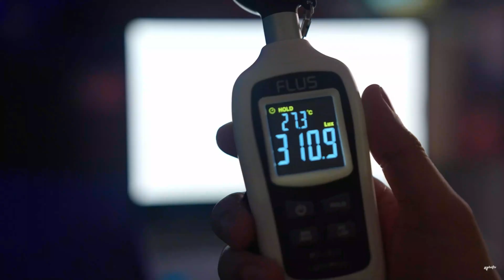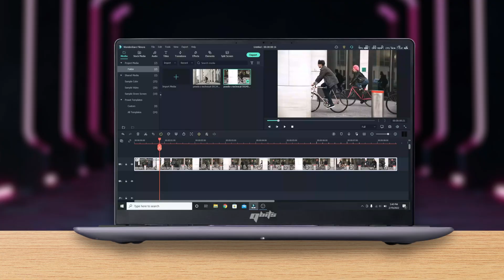50 হাজার টাকার বাজেট কিং!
Looking for the best budget laptop in Bangladesh under 50K? Meet the ROVER X2, powered by the Intel Core i5-12450H performance-class processor. Unlike common low-power CPUs (Core i3-1215U, i5-1135G7, i3-1115G4) found in this price range, the i5-12450H delivers true performance with 8 Cores (4P + 4E) and 12 Threads, boosting up to 4.4 GHz.

🔥 Key Highlights of ROVER X2:
➡ Processor: Intel 12th Gen Core i5-12450H (Alder Lake)
➡ GPU: Intel UHD Graphics, 1.20 GHz dynamic frequency
➡ RAM: DDR4 3200MHz, upgradeable up to 64GB
➡ Storage: WD M.2 NVMe Gen 3 SSD, upgradeable up to 2TB
➡ Display: 15.6" Full HD IPS, 100% sRGB, 310 NITS, 178° viewing angle
➡ Build: Anti-glare surface, Hard coating (3H)
➡ Variants: Starting from 8GB RAM + 500GB SSD at just 49,999 BDT

⚡ What Can You Do With It?
➡ Coding & compiling with ease
➡ Graphic design (Photoshop, Illustrator, etc.)
➡ Basic 1080p video editing (Premiere Pro, Filmora)
➡ Light gaming (Valorant, Free Fire, Minecraft, FIFA 19, COD MW3)

📍 Available in Bangladesh:
➡ Dhaka: Mirpur Shopping Centre, Level 11, Mirpur-2
➡ Rangpur: Press Club Market, 3rd Floor, Gadget Hub
➡ Chattogram: Yunusco City Centre, CDA Avenue, Shop No. 403

👉 With all these specs at this price, the ROVER X2 is truly the Budget King Laptop of 2025!